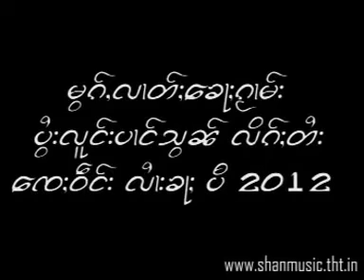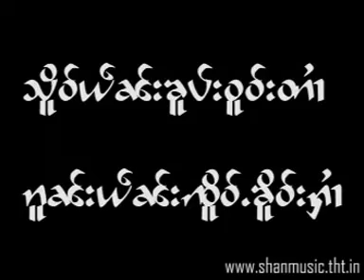ฮัก พ่าด ยาบ Hark Pard Yarb { shanmusic.tht.in }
shanmusic.tht.in